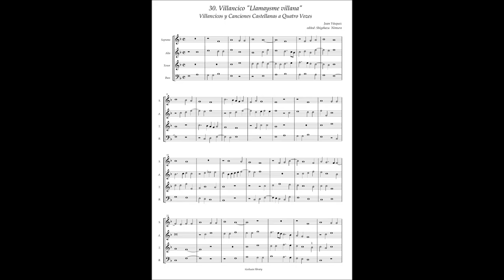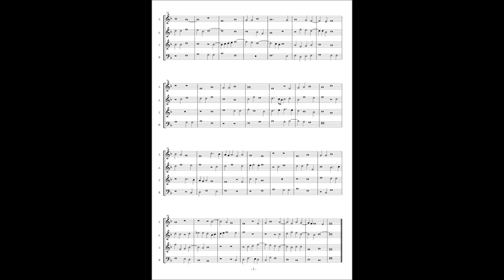J.Vasquez, Villancicos y Canciones a4 No.30 "Llamaysme villana"